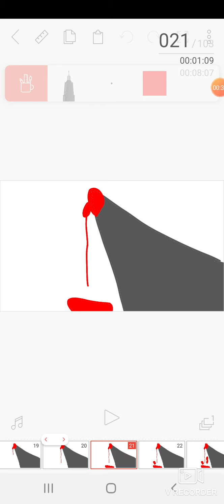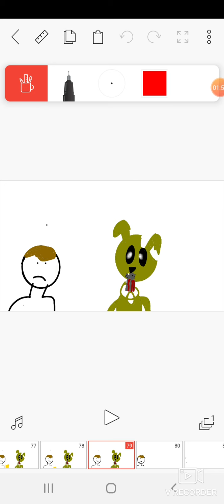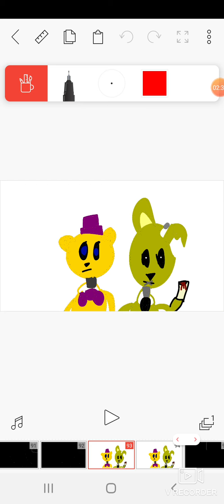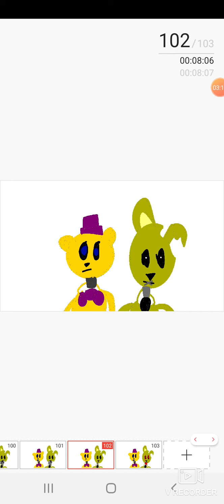flipaclip animation I'm the purple guy